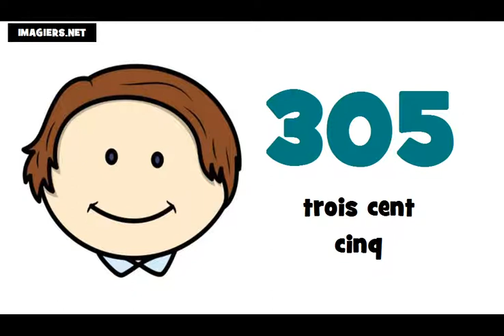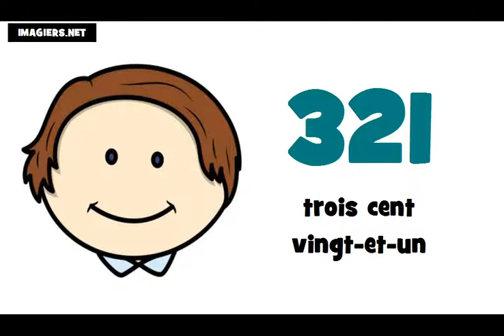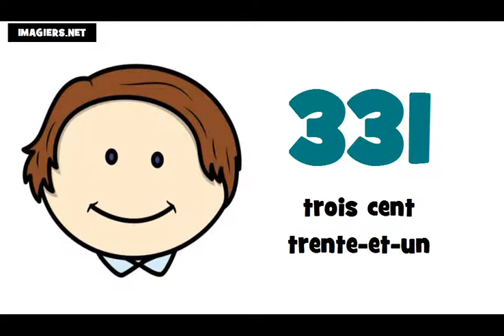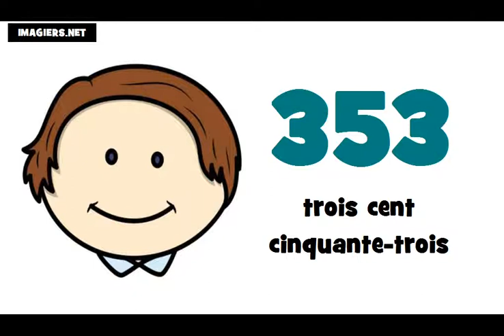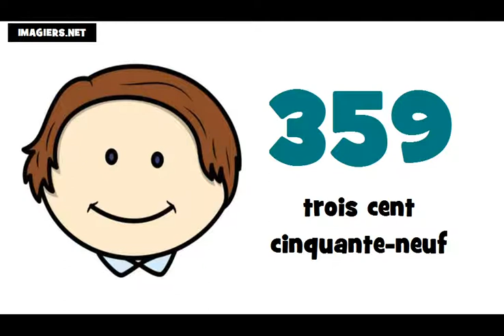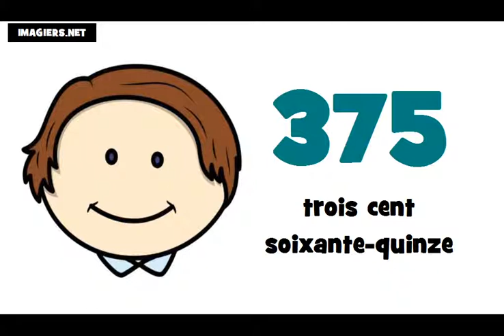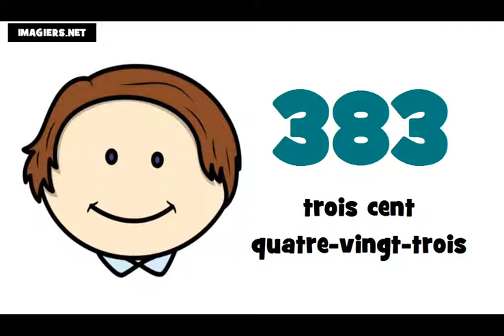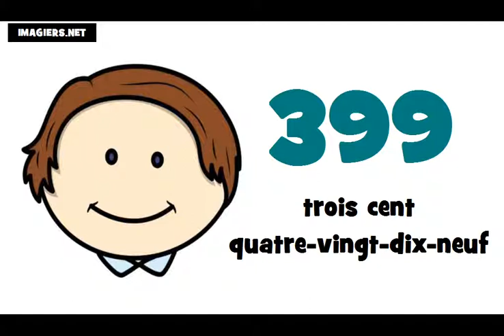J'apprends le français # Les nombres = de 300 à 400